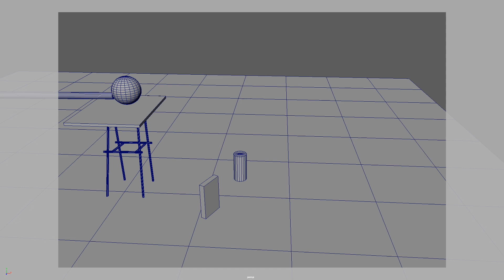Level 1 Assignment 2: Heavy Ball Bounce